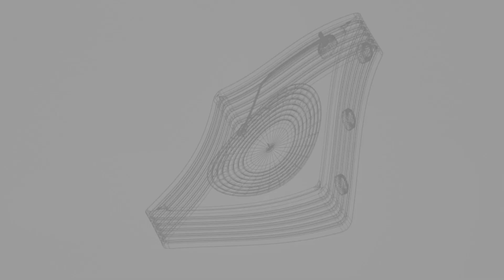Showreel Modelado 3D por Luis Fuentes [2023] - IDM UNACAR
Proyecto de Modelado 3D
El proyecto consiste en la elaboración de un video demostrativo (demo showreel) de los trabajos de Modelado 3D realizado por los alumnos hasta la fecha, con el fin de mostrar de manera dinámica y precisa las habilidades adquiridas.

Carrera de Ingeniería en Diseño Multimedia (IDM)
Ciclo Escolar: Enero 2023
Ciudad del Carmen, Campeche, México